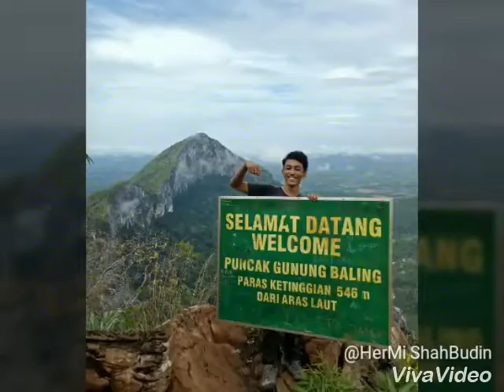Geng Geli² - Gunung Baling 28.01.2017